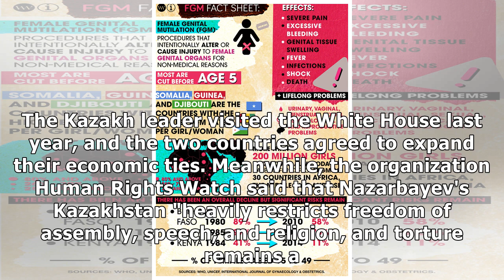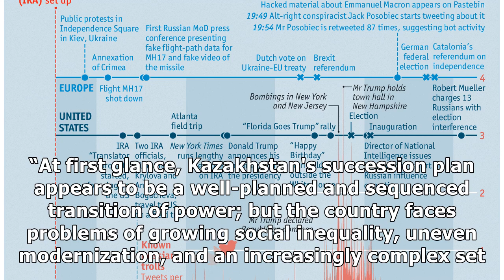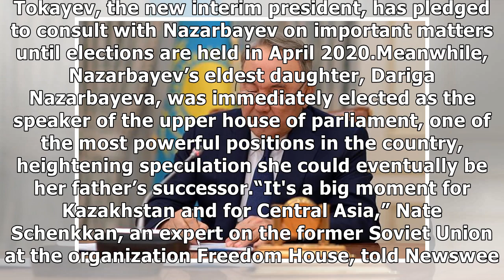Kazakhstan will rename its capital after its authoritarian leader once praised by Trump